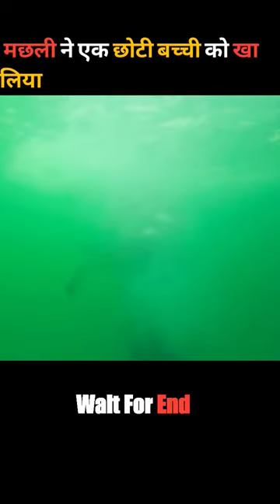इस मछली ने एक छोटी बच्ची को खा😰 लिया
This is a short video made by Entertainment Purpose.